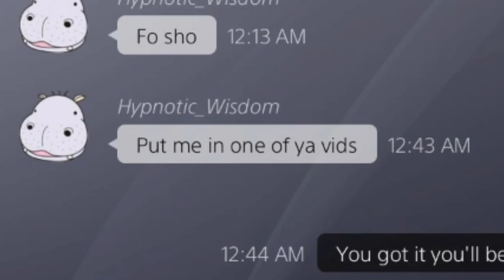NHL 19 EASHL Highlights | Dangling a Subscriber